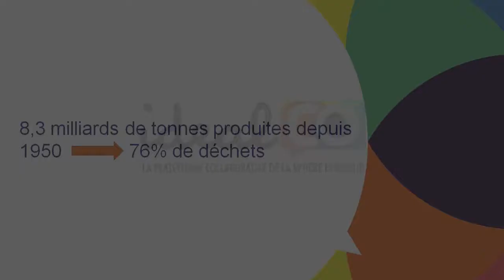Interview de Nelly Pons sur les microplastiques - CGLE 2021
Nelly Pons nous parle de son étude sur les microplastiques, à l'occasion du Carrefour de l'Eau 2021.